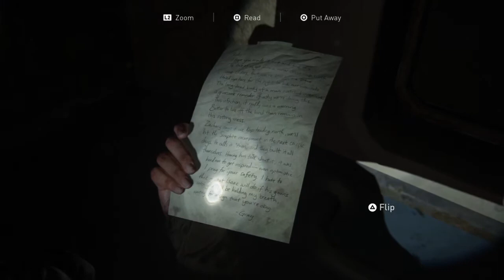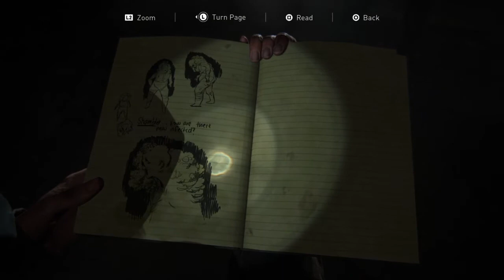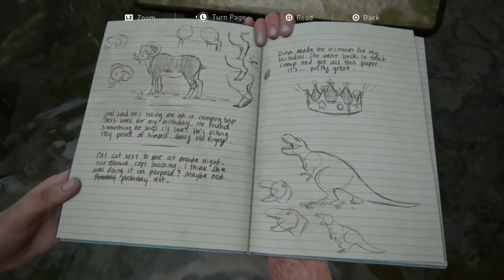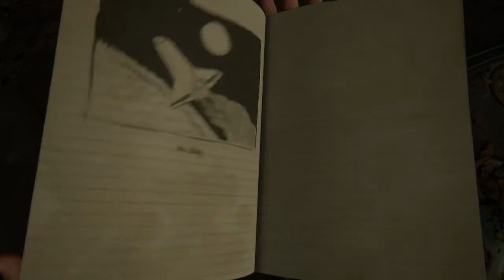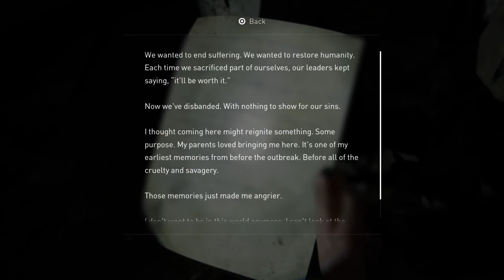The Last of Us Part II - Walkthrough - Part 2